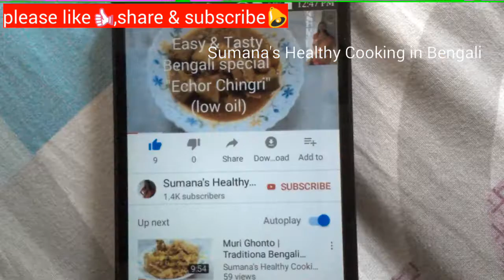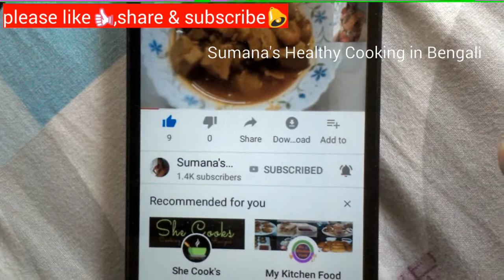Bengali Easiest Gur Pithe Recipe || সবচেয়ে সহজ গুড় পিঠার রেসিপি || Steamed Jaggery Pitha Recipe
Bengali Easiest Vapa Gur Pitha Recipe || সবচেয়ে সহজ গুড় পিঠার রেসিপি || Steamed Jaggery Pitha Recipe

ingredients:
1+1/2 cup rice flour / chaler guro
4-6 tbsp fresh grated coconut ( according to taste)
1 cup gur / jaggery